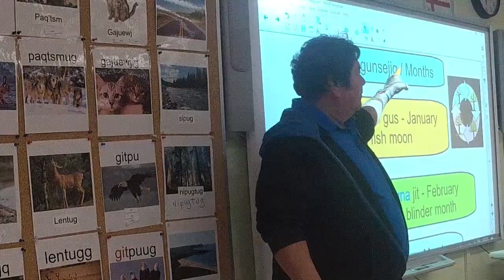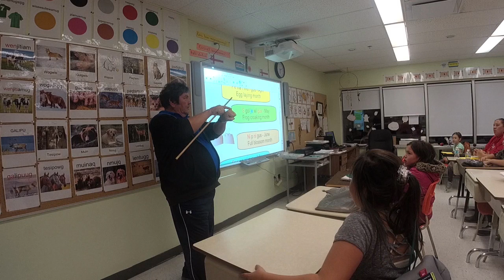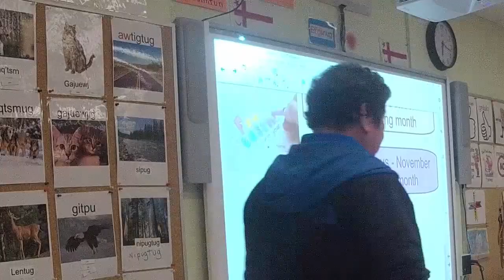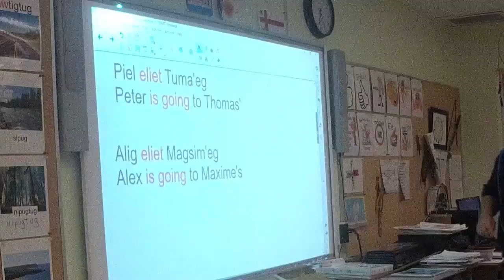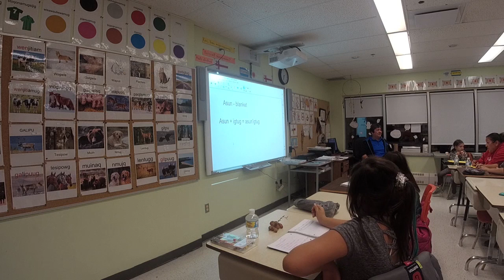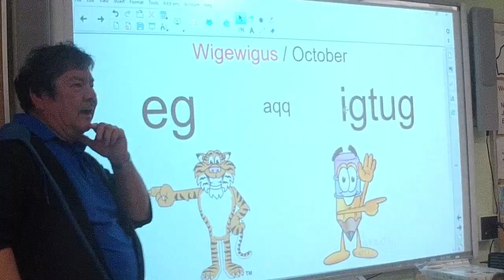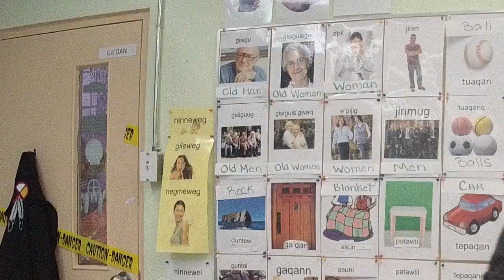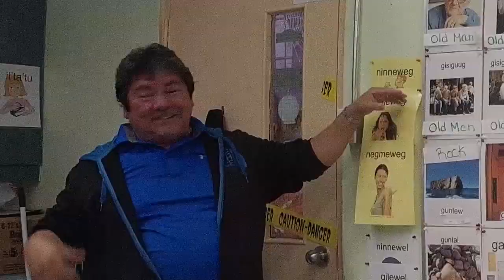MIGMEWEI GESGAPEGIAG - Mi'gmaq Language - Episode 1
Mi'gmaq Language Class with Roger Martin
Location: Wejwapniag School, Gesgapegiag, Gespe'gewa'gi, Mi'gma'gi
Date & Time: Every Tuesday & Wednesday @ 6:00PM